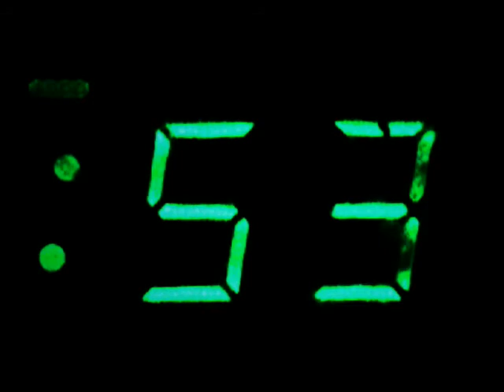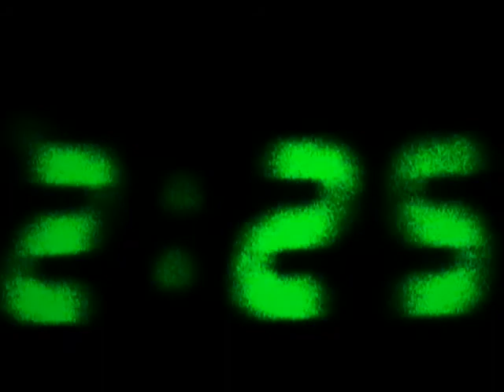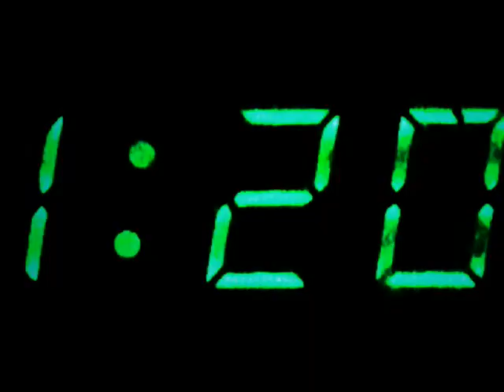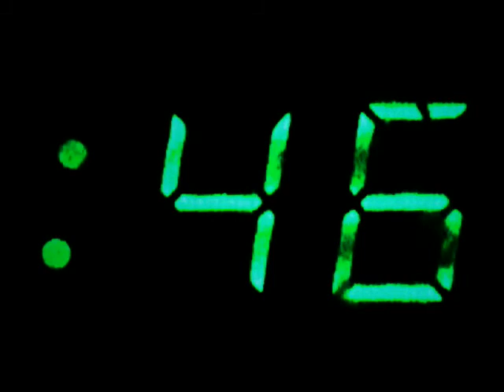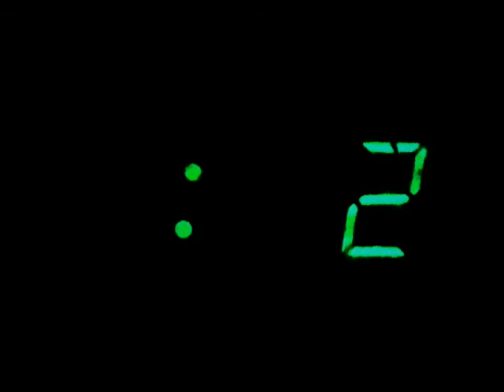Al Revés / Famasloop / Art Video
Directed by: Pedro González
Edited by: Felipe Marquéz